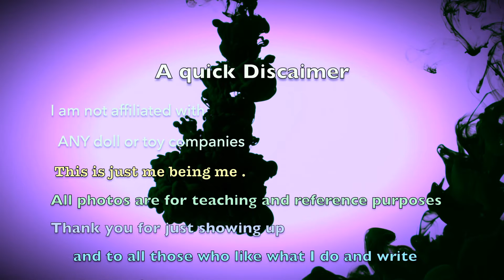BTS custom doll for my niece ??? KPOP Boy Band doll Repaint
This was all about having some FUN and I had a Really great time making this .
Anyone want to translate this Be my guest.
All PHOTOS ARE FOR REFERENCE AND TEACHING PURPOSES
Original doll Hunter Ever After High
PRODUCTS USED:
 Acetone,Pan Pastels, watercolor pencils (various makers)Golden Acrylic paint Mr Super Clear for sealing.
1Urban Thaw
2 Ascence Konnichiwa
3 Ascence Places like that
4 Price tag
5 Cartoon On&on